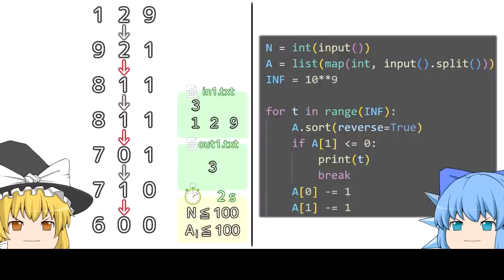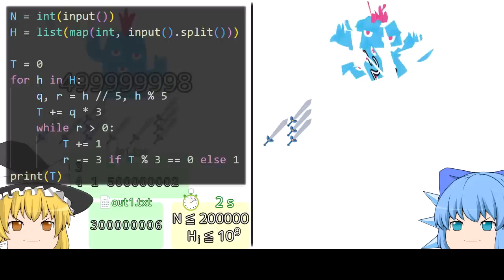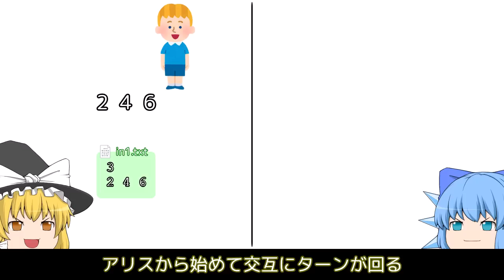3分でAtCoder Beginner Contest 368 A-D+F【ゆっくり解説】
0:00 A
0:32 B
0:59 C
1:39 D
2:10 F